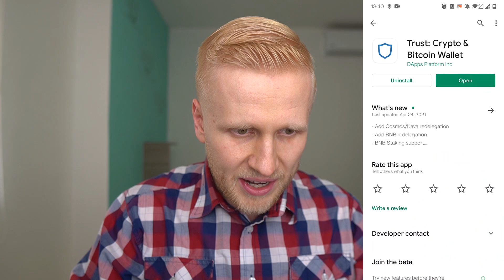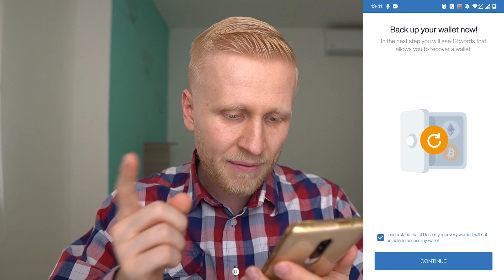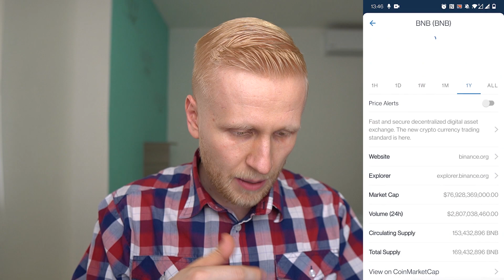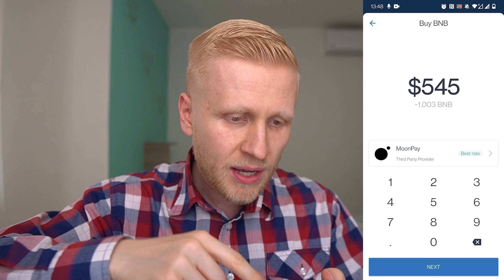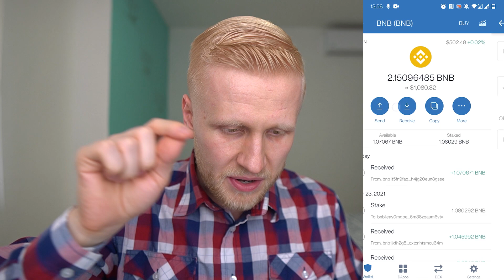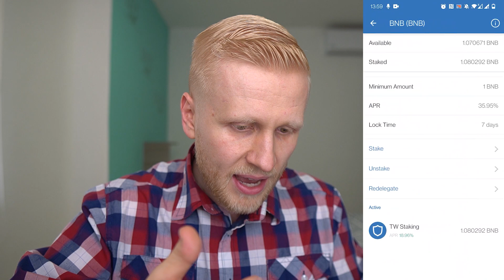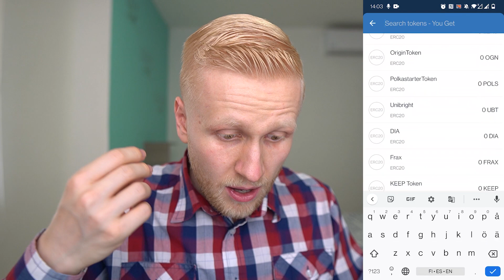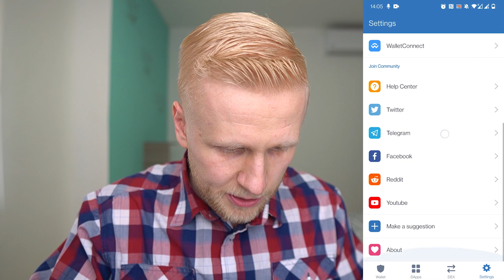Trust Wallet App Tutorial for Beginners (Trust Wallet BNB Staking)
Thank you very much for your trust and for watching my TrustWallet tutorial.

My step-by-step videos are designed to help you get the most out of Trust Wallet, whether you're just starting or already have some experience.

- use the Trust Wallet app
- deposit funds into your Trust Wallet
- swap tokens within Trust Wallet
- navigate trading features on Trust Wallet
- withdraw funds from Trust Wallet securely
- move funds from Trust to a bank account
- stake crypto using Trust Wallet

Trust Wallet offers many great tools, which can initially feel overwhelming for beginners. That’s why I’ve created these beginner-friendly walkthroughs to help you move forward step by step.

I'll also offer you some tips based on my own and other people's experiences of using Trust Wallet.